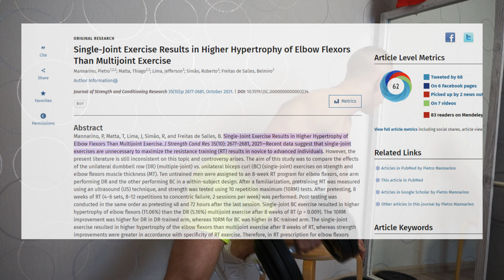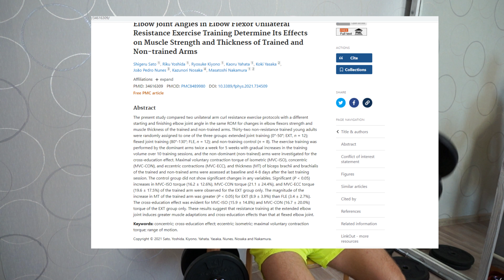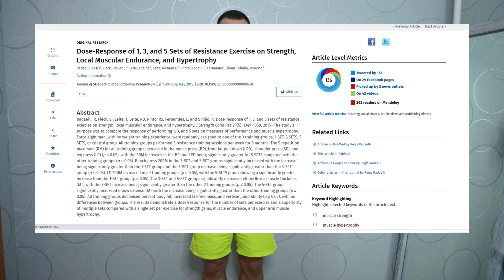How to Grow Biceps 5 Tips (Scientific Research and Facts)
In this video I will tell you about the tips and rules that will help you increase your biceps. How to pump up big biceps? The best tips for exercise and training based on scientific research on natural bodybuilding.